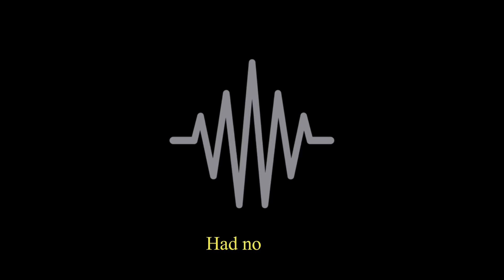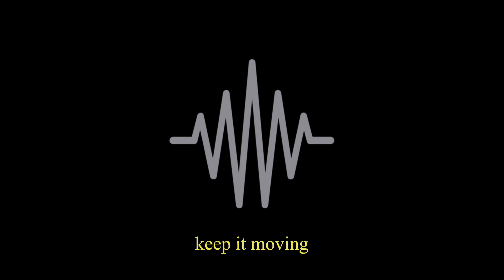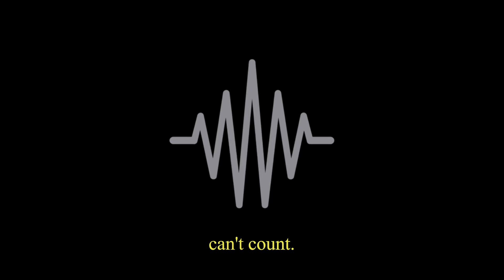Litgalaxy214 - they roll (lyric video) [prod. by fiiimp]